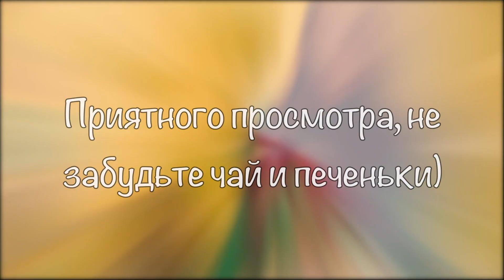(G)I-DLE - HWAA \ (여자)아이들 \ NEVERLAND \ MV Reaction \ VCS